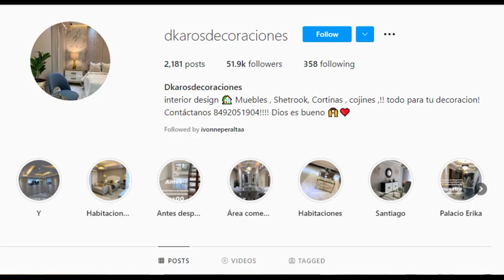ESPOSA DE SANTIAGO MATIAS (ALOFOKE) MUESTRA SU CARA Y LE HABLA AL MUNDO - EL DOTOL NASTRA